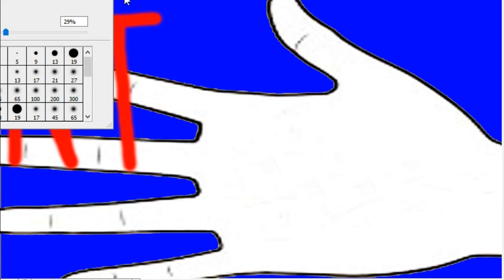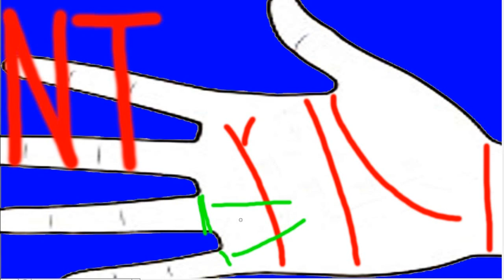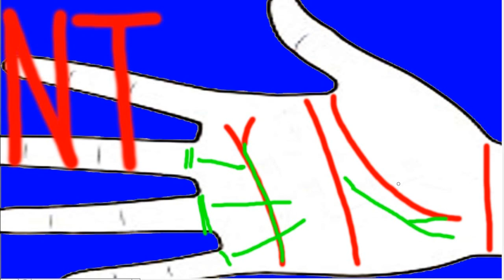Qhia saib kab teg 74 tus neeg muaj nyiaj sab tes zoo li no